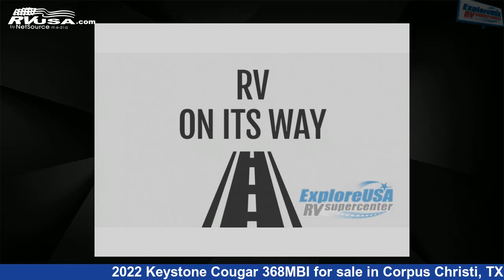Stunning 2022 Keystone Cougar Fifth Wheel RV For Sale in Corpus Christi, TX | RVUSA.com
This 2022 Keystone Cougar 368MBI is a Fifth Wheel RV. It is located in Corpus Christi, TX 78409 and is offered for sale by ExploreUSA Corpus Christi. This New Keystone Is 39' 0" in length and features 4 slideouts, sleeps 9, Slideout, and 81 gal fresh water capacity. The floorplan layout of this Fifth Wheel features Front Bedroom, Kitchen Island, Loft, Rear Living Area.

ExploreUSA Corpus Christi is a dealer for brands like: Braxton Creek, CrossRoads, Cruiser RV, Dutchmen, Forest River, Heartland, Highland Ridge, Keystone, Prime Time, Winnebago and offers the following rv services: Parts/Accessories, Service. They stock rv types such as: Class C, Fifth Wheel, Toy Hauler, Travel Trailer. For more information and pricing on this unit, To see all units available for sale by ExploreUSA Corpus Christi,